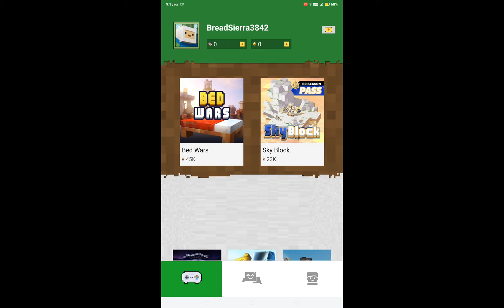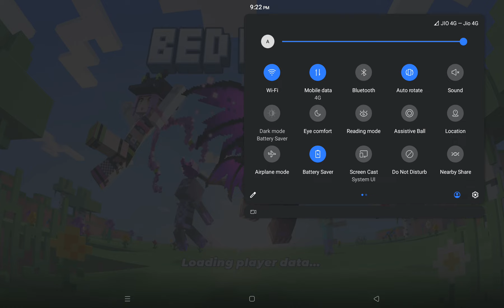Minecraft by Evangelist